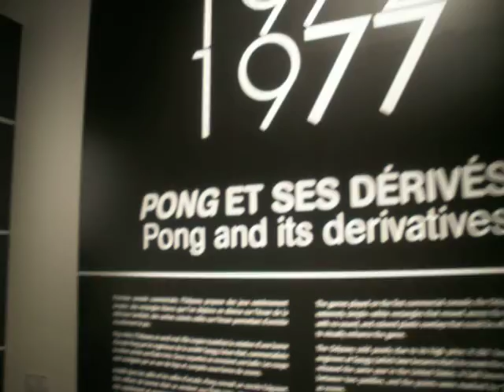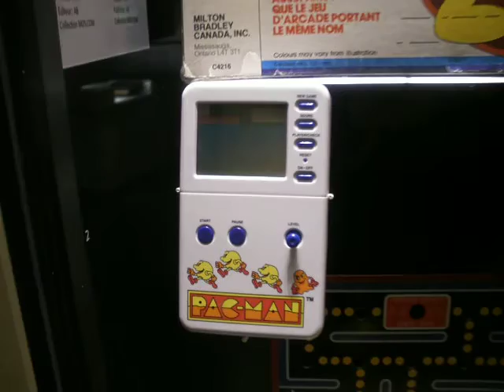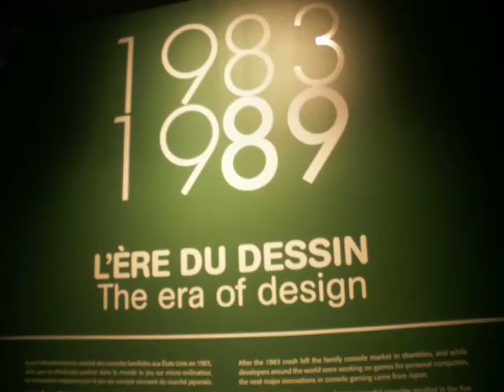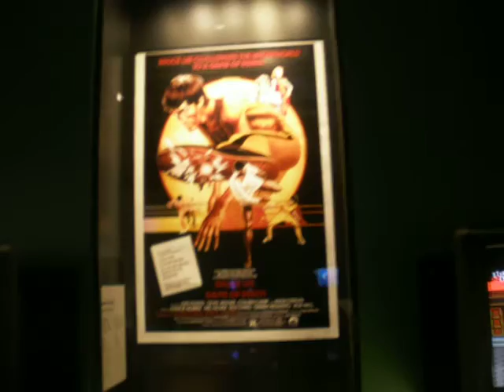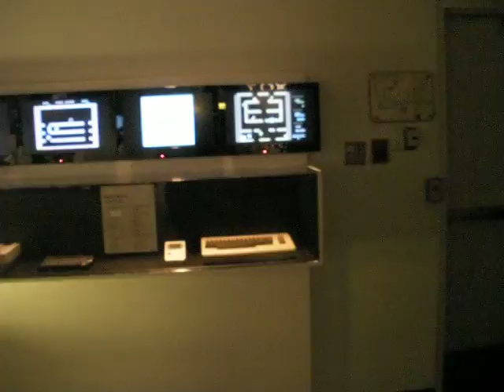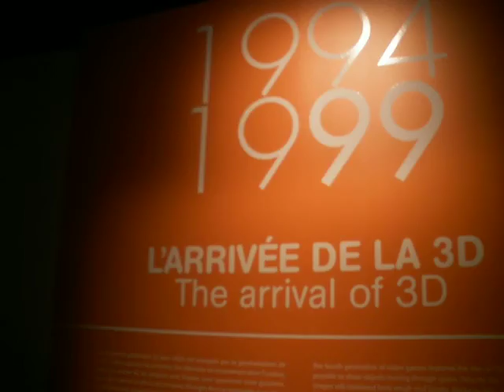Expo Game Story Québec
Visite de l'Exposition Game Story a Québec